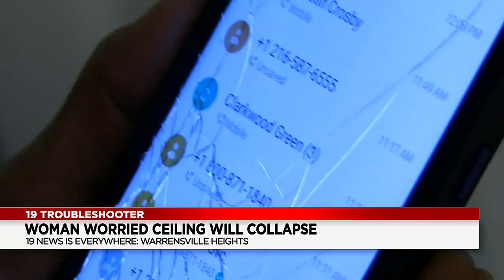Warrensville Heights woman worries apartment’s leaking ceiling will collapse